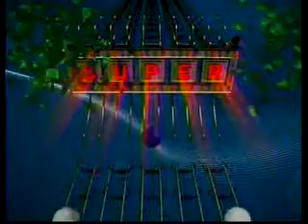Super Lotto Draw 774 03142017